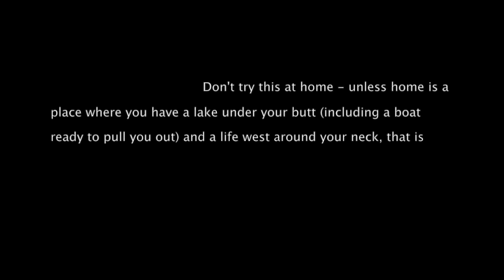Full stall Enzo 2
A few full stalls with an Ozone Enzo 2. Stall entry is fairly easy, predictable and feels almost like playing a very expensive and finely tuned musical instrument. Exits are a bit more demanding, as you'll notice especially on my third try. There's a very fine line between "let it fly too soon and it comes out with its ears still tucked in" and "let it fly too late and it will do the whirly all around you".